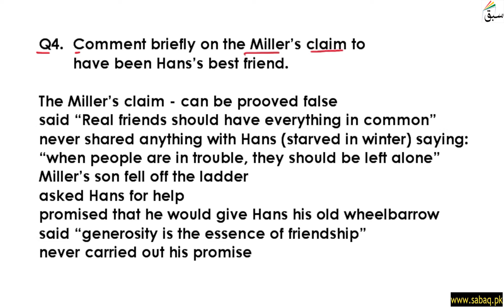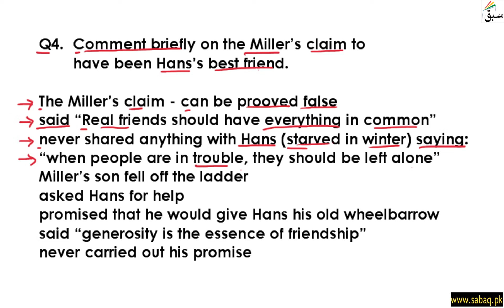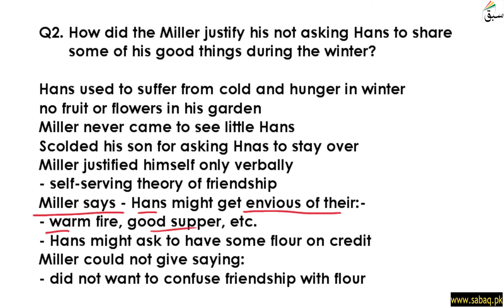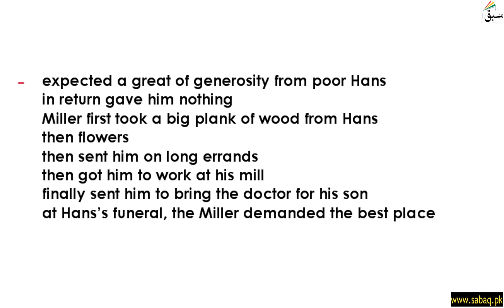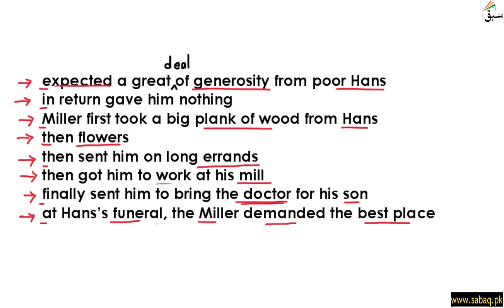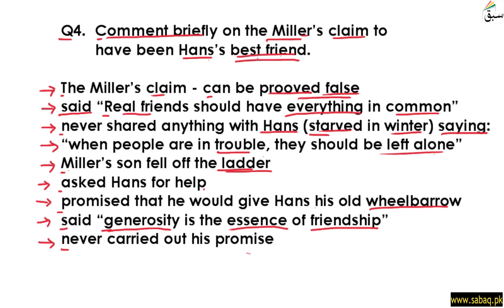The Devoted Friend Q & A Part 2, English Lecture | Sabaq.pk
Story: The Devoted Friend Q   &   A  Part 2
This video is about: The Devoted Friend Q & A  Part 2. Practice tests and free video lectures for Physics, Chemistry, Biology, Math’s, Computer Science, English & more subjects are also available at Sabaq.pk. So, subscribe to Sabaq.pk/Sabaq Foundation now and get high marks in your exams.

CLASSES WE COVER AT SABAQ.PK / SABAQ FOUNDATION:

1. KG
2. Class 1
3. Class 2
4. Class 3
5. Class 4
6. Class 5
7. Class 6
8. Class 7
9. Class 8
10. Class 9
11. Class 10
12. Class 11
13. Class 12
14. Class 13
15. Class 14
16. MCAT
17. ECAT
18. CSS

BOARDS WE COVER AT SABAQ.PK / SABAQ FOUNDATION:

1. FBISE
2. Sindh Board
3. KP Board
4. Balochistan Board
5. Cambridge

STUDY MATERIAL WE OFFER AT SABAQ.PK / SABAQ FOUNDATION:

1. Physics Lectures
2. Chemistry Lectures
3. Mathematics Lectures
4. Biology Lectures
5. English Lectures
6. General Science Lectures
7. Computer Science Lectures
8. General Math Lectures
9. Accounting Lectures
10. Statistics Lectures
11. Advance Accounting Lectures
12. Cost Accounting Lectures
13. Practice Tests
14. Physics Practical
15. Chemistry Practical